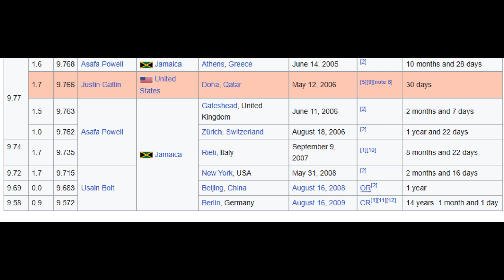Top 10 najboljih rezultata na 100 metara